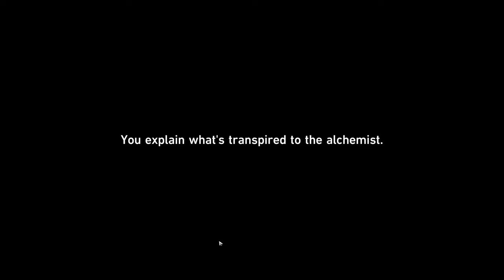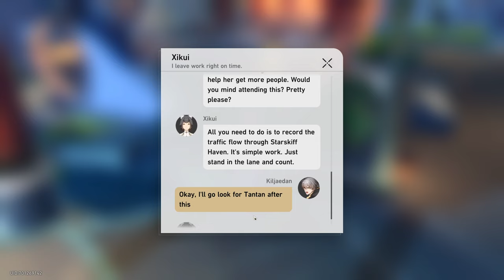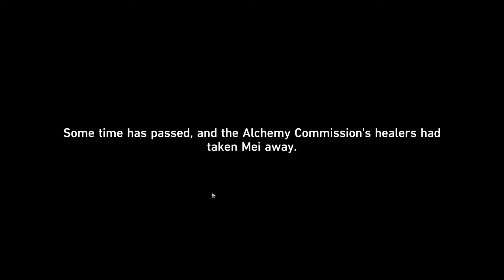Honkai Star Rail 4K F2P Mode Part 117 The Infiltration Fails and someone gets Fired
Infiltration Failed and Fired.